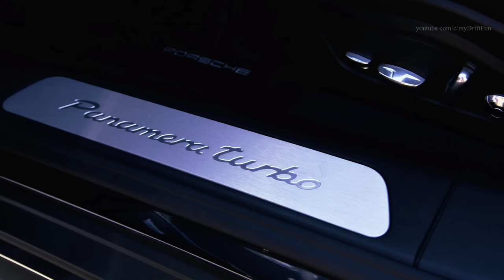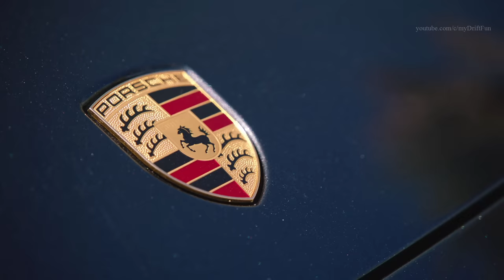Porsche Panamera Turbo Executive Volcano Grey - Awesome Drive 550 hp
2017 Porsche Panamera Turbo Executive - Drive, Interior and Exterior. Color: Volcano Grey.

All long-wheelbase Panamera models of the latest generation are equipped with a transparent panoramic roof as standard. With a length of 1780 millimetres and width of up to 1200 millimetres, this is the largest glass roof ever featured on a Porsche vehicle. The front section of the roof can be raised up and fully opened. The transparent roof can also be covered with two internal blinds.

In addition to the panoramic roof, all four Executive models benefit from adaptive air suspension with three-chamber technology including Porsche Active Suspension Management (PASM). The extended standard equipment includes comfort seats with multi-way electrical adjustment and comfort headrests in the rear, heated seats front and rear and a roll-up sunblind behind the headrests in the rear. An optional massage function is also available for all four seats. Ten air cushions in each backrest provide a relaxing massage at the touch of a button, with a choice of five programmes and five intensity levels.

The equipment of the Panamera 4S Executive and the Panamera Turbo Executive is even more comprehensive. These models feature rear-axle steering developed specifically for the Panamera, Power Steering Plus, ParkAssist including reversing camera, and soft-close doors with automatic closing mechanism. As the top model in the line, the Panamera Turbo Executive also benefits from four-zone climate control and LED main headlights with Porsche Dynamic Light System (PDLS), including dynamic headlight levelling, dynamic cornering lights and ambient lighting.

As an exclusive option for the Executive models, customers can order a large centre console with additional smartphone storage and inductive antenna interface. Depending on the market, this centre console can also be equipped with two aircraft-style folding tables, which can be stowed when not in use.

Despite the extended wheelbase and the resulting 85 kilogramme increase in vehicle weight, the Executive models offer virtually the same excellent performance figures and consumption values as the standard-length Panamera models.

An overview of the figures for the Executive models is provided below (acceleration from 0 to 100 km/h without/with Sport Chrono Package including Launch Control; consumption values: New European Driving Cycle, combined):

Panamera 4 Executive: 262 km/h; 0-100 km/h in 5.6 s/5.4 s; 7.8 l/100 km.

Panamera 4 E-Hybrid Executive: 278 km/h; 0-100 km/h in 4.7 s; 2.5 l/100 km, energy consumption 15.9 kWh/100 km.

Panamera 4S Executive: 289 km/h; 0-100 km/h in 4.5 s/4.3 s; 8.2 l/100 km.

Panamera Turbo Executive: 306 km/h; 0-100 km/h in 3.9 s/3.7 s; 9.4 l/100 km.

Porsche is continuing to expand the model line of the new Panamera: The Panamera 4 E-Hybrid benefits from the dynamics of the 918 Spyder super sportscar; the Executive models, which feature a wheelbase that has been extended by 150 millimetres, expand the body and equipment portfolio at the top end of the model line. Designed as a chauffeur saloon, this Porsche is available in the all-wheel drive versions Panamera 4 Executive (243 kW/330 hp), Panamera 4 E-Hybrid Executive (340 kW/462 hp), Panamera 4S Executive (324 kW/440 hp) and Panamera Turbo Executive (404 kW/550 hp).

The Panamera 4 E-Hybrid delivers a winning combination of performance-oriented hybrid drive and sustainable e-mobility with dynamic sportiness and luxurious driving comfort.

The Gran Turismo with the petrol-electric powertrain is redefining the term “balance” in its own way: On the one hand, it boasts 340 kW (462 hp) of system power, generated by the new 2.9-litre V6 biturbo engine and the electric motor. It also delivers a level of power that rivals that of a 911 Turbo: a torque of 700 Nm is immediately available from a stationary position. This ensures tremendous driving pleasure, and enables the Panamera 4 E-Hybrid to accelerate from zero to 100 km/h in just 4.6 seconds thanks to the boost function. On the other hand, it has a purely electric range of approximately 50 kilometres and an average fuel consumption of 2.5 l/100 km in the New European Driving Cycle (NEDC).

With regard to the model line, the fully redeveloped second generation of the Panamera was introduced in the summer of 2016. The Gran Turismo was first launched with the three all-wheel drive models, Panamera 4S (324 kW/440 hp), Panamera 4S Diesel (310 kW/422 hp) and Panamera Turbo (404 kW/550 hp). These were followed by the Panamera 4 E-Hybrid, the Executive models, along with the Panamera and Panamera 4 standard models with a six-cylinder turbo engine (243 kW/330 hp). With these additions, the Porsche Panamera model line now comprises ten different models with power outputs ranging from 330 to 550 hp.